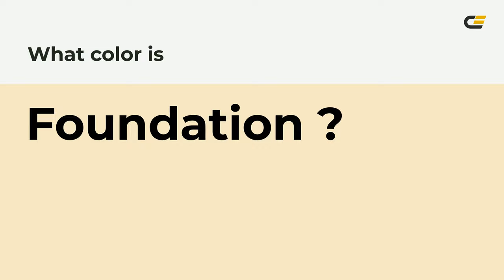Foundation color f8e8c5 hex Cool Yellow color f8e8c5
What color is Foundation ? f8e8c5 hex, Cool Yellow color f8e8c5

Hex f8e8c5 Color Code is also known as Foundation color